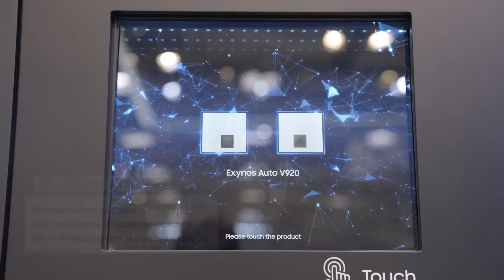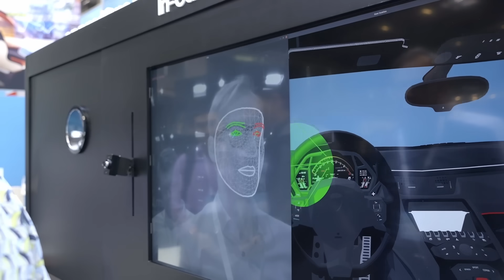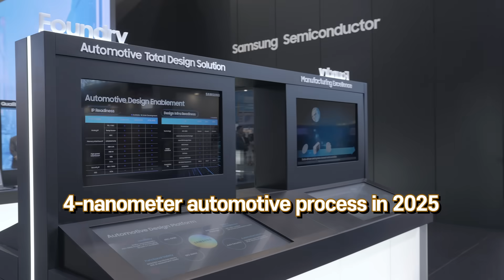Samsung Semiconductor Technology Unveiled at 'IAA Mobility 2023' Germany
Witness the innovation of Samsung Electronics Semiconductor at IAA Mobility 2023!

Samsung Semiconductor is advancing its technologies to optimize autonomous driving and infotainment systems.

Samsung Memory, System LSI, and Foundry are all pioneering forces in their industries.

We look forward to seeing imagination turn into reality before our own eyes.

📌Video Chapters
00:00 What comes to mind when you think of Munich, Germany?
00:28 Why Samsung Semiconductor came to Munich
00:59 Automotive semiconductors that will lead the future car trend
01:10 Memory product line
01:50 System LSI product line
02:34 Foundry product line
03:06 Participant interview
03:34 Samsung semiconductor's Innovative Technology will turn imagination into reality